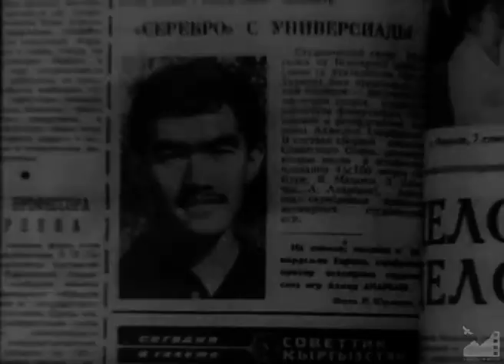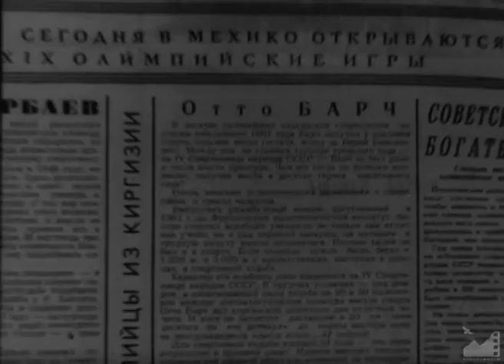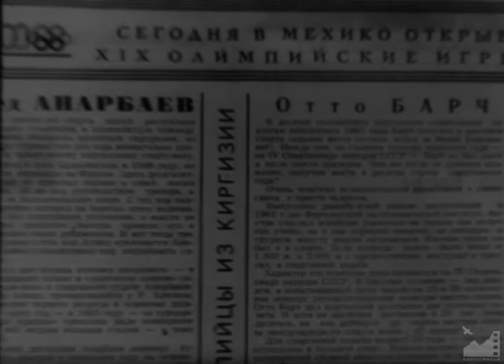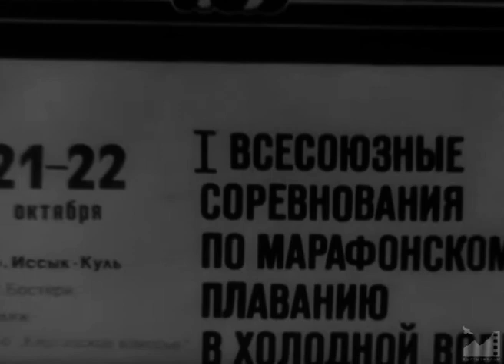Д/ф "Серебряный Ахмед" (1989) реж. Мурат Джергалбаев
Фильм посвящен Ахмеду Анарбаеву, серебряному призеру Олимпийских игр в Мехико

Автор-оператор: Мурат Джергалбаев
Оператор: Дженишбек Чукин
Композитор: Н. Турсуналиев
Звукооператор: Бакыт Ниязалиев
Монтажер: Марина Устемирова
Редактор: Т. Наматбаева
Директор: Айнагуль Кадралиева